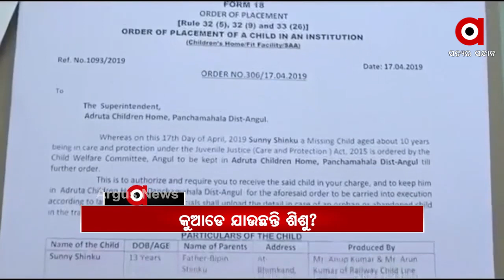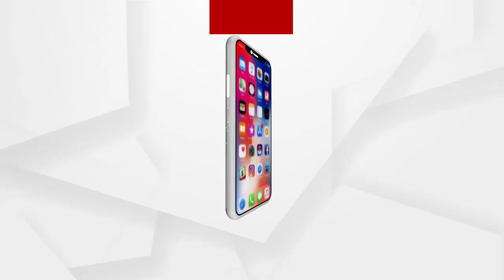Headlines 11am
ପୁରୀ ଗସ୍ତରେ ବିଜେପି ରାଜ୍ୟ ପ୍ରଭାରୀ ଡି.ପୁରେନ୍ଦଶ୍ୱରୀ

କେବେ ଖୋଲିବ ଶ୍ରୀମନ୍ଦିର ?...

ଗଞ୍ଜାମରେ ବଡଧରଣର ସମବାୟ ସ୍କାମ.

କୋରାପୁଟରୁ ୭୦ ଲକ୍ଷ ଟଙ୍କାର ଗଞ୍ଜେଇ ଜବତ.

ଏବଂ ରାଜ୍ୟରେ କେତେ ସୁରକ୍ଷିତ ଶିଶୁ...